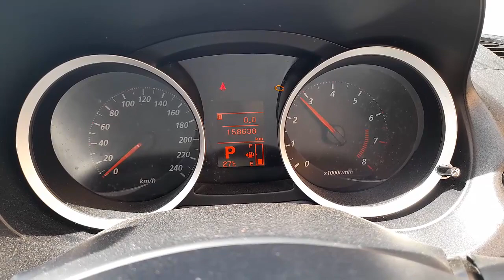WRECKING 2010 MITSUBISHI LANCER 2.0L PETROL AUTO C33712